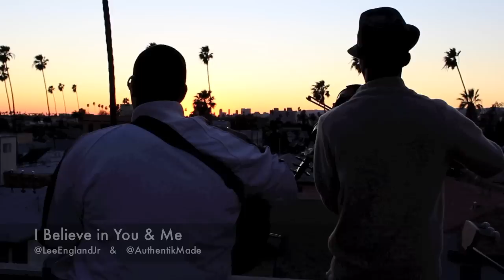WHITNEY HOUSTON TRIBUTE- I Believe In You & Me! Soul Violinist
Here is a tribute to another of our ascended icons..Whitney Houston..not much more than that to be said..We all...let me speak for myself.. I loved her and her amazing gift. Hoping to capture a little of her spirit in this rendition of her song "I Believe in You and Me"

Love You Whitney Houston..